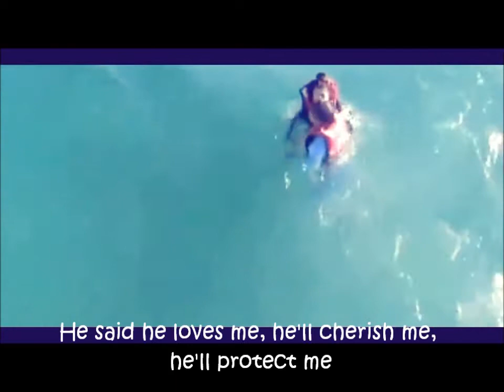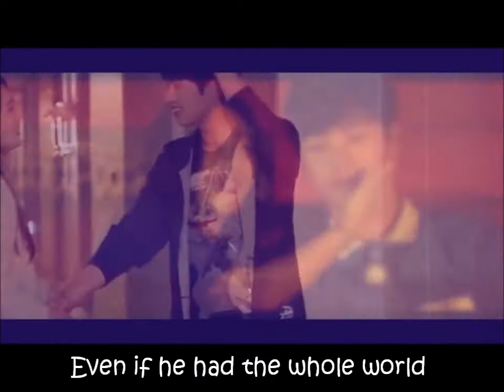Yook Sungjae 육성재 and Joy 박수영 (Bbyu쀼 ) - He said he loves me 사랑한대